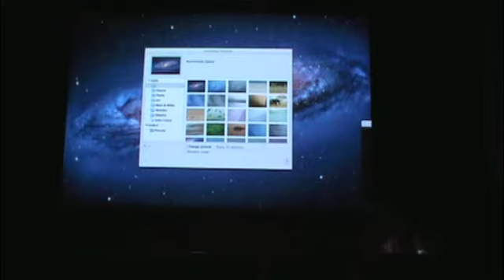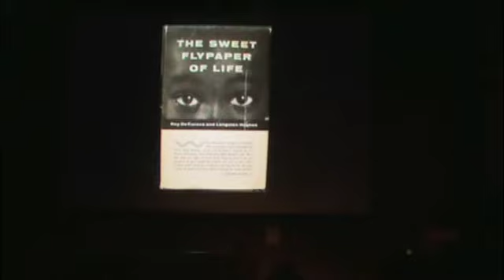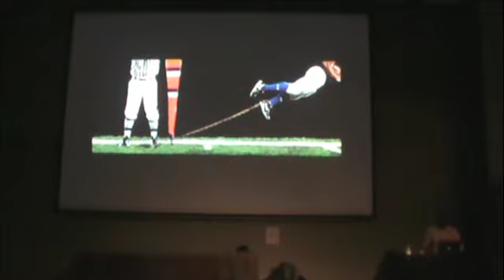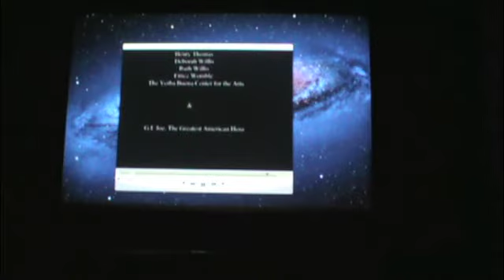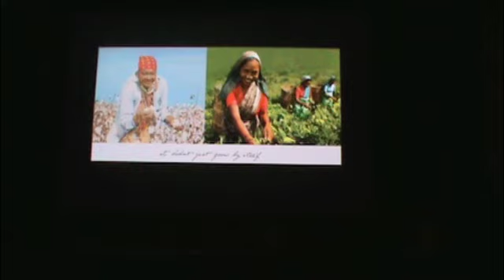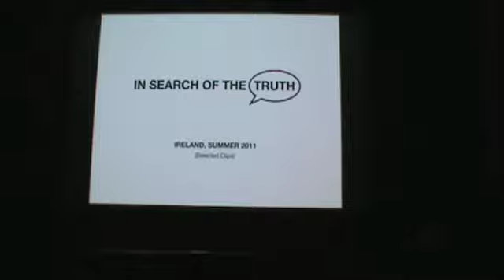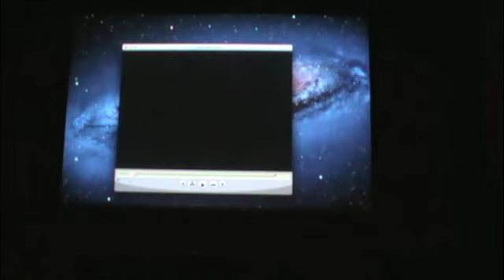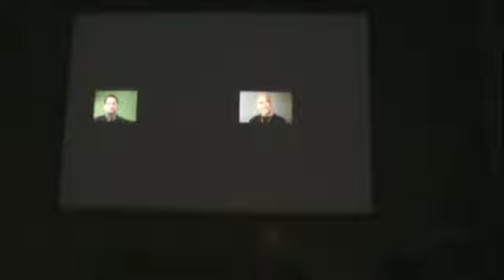UWM Artists Now! Presents Hank Willis Thomas - 09/19/2012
In his work, Hank Willis Thomas deals with the often forgotten or avoided issues of race, class, and gender history through the familiar language of popular culture and advertising. He creates two-dimensional, sculptural, and digital time-based collage works that explore how visual culture of the past affects and intersects our current world views.